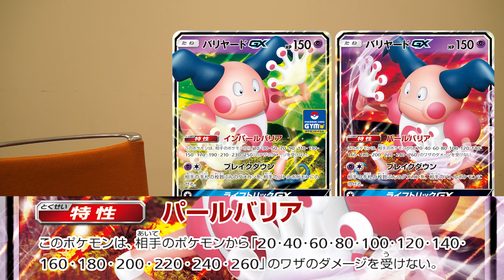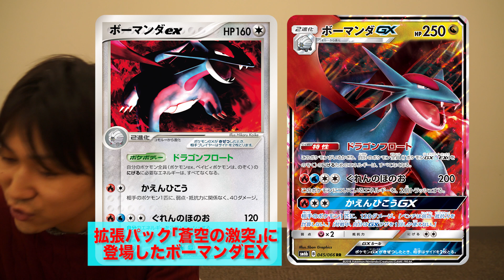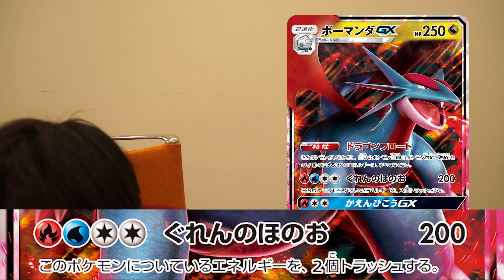徹底解説！バリヤードGX&ボーマンダGX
インパールバリアにつきまして、10・30などのダメージを奇数と表現しましたが、正しくはダメカン奇数個分のダメージの誤りです。申し訳ありません。

5/3発売の強化拡張パック「チャンピオンロード」より
バリヤードGXとボーマンダGXを紹介！